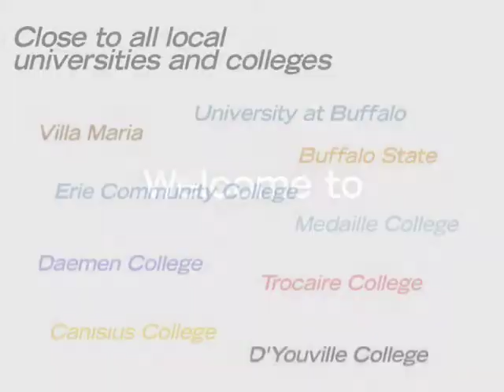Collegiate Village Promo Video by OtherWisz Creative Corp.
This video project from 2008 included writing the story, laying out the storyboard, searching for appropriate stock photography, building the movie file with a custom soundtrack.  The client used this video to promote new apartment complex in Western New York offered as an alternative to dorm-living to local college students.